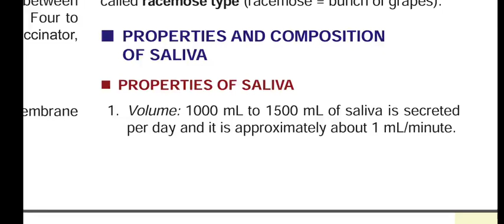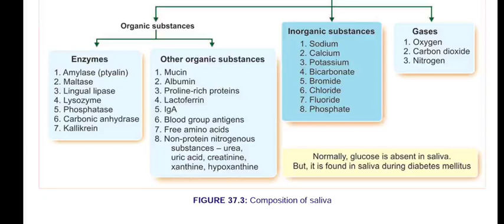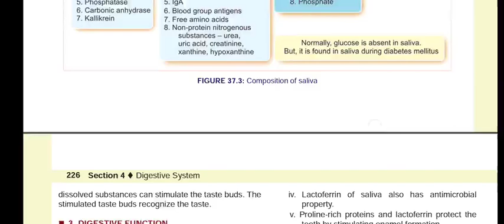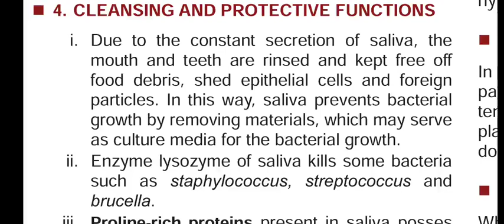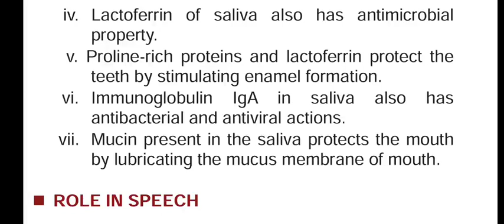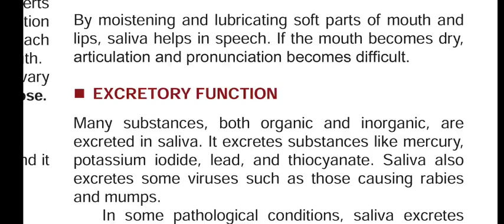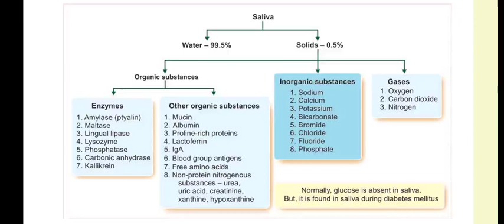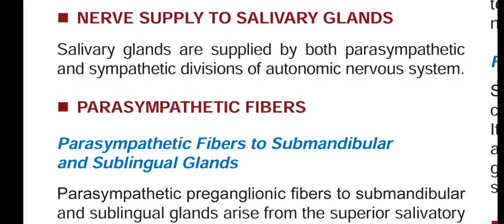Salivary Gland - 1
Digestive System
Mouth & Salivary Glands